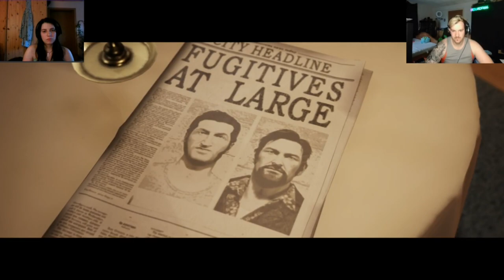He is coming after us ! | A way out | EP. 6 | Gameplay | Walkthrough | CO-OP Escape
"A Way Out" is a unique co-op action-adventure game developed by Hazelight Studios and published by Electronic Arts. Released in 2018, the game is designed to be played exclusively in split-screen multiplayer mode, either locally or online. Players control two characters, Leo and Vincent, who must work together to escape from prison and continue on a journey that involves trust, teamwork, and intense moments of action and stealth. The narrative is heavily driven by the characters' stories and interactions, requiring players to cooperate and coordinate their actions to progress through a series of thrilling and emotional sequences. The game stands out for its innovative split-screen mechanics and compelling storyline, making it a memorable experience for players who enjoy cooperative gameplay.